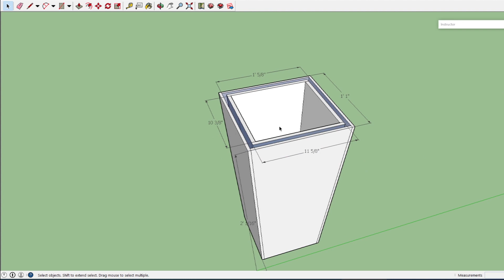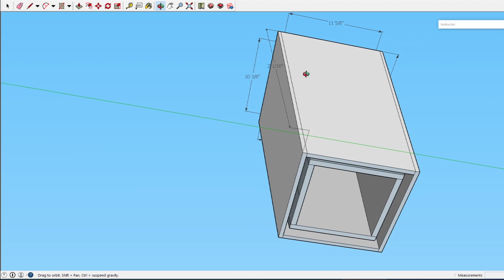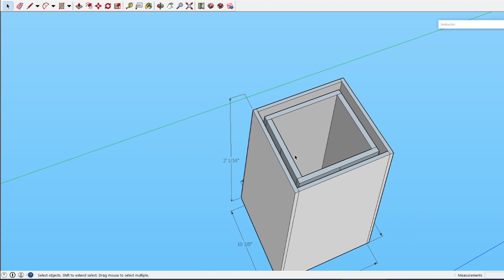💖💘💞 DIY Cement Flower Pot | DIY Pasu Simen | Homemade Cement Pot | Pasu Bunga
Buat sendiri pasu daripada simen. Sebagai hobi dan hiburan serta exercise. Puas hati kerana hasil usaha sendiri.